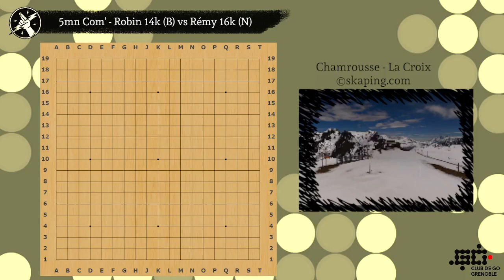5mnCom -2- Rémy Vs Robin